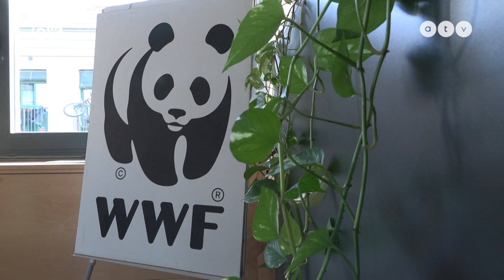Europeo – Állatkínzás: szörnyű körülmények között csempészik át a határon a védett és ritka fajokat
Ragadozó macskafélék, majmok, teknősök. Újra és újra védett és ritka fajokat csempésznek illegálisan más országokba. Bőröndökben vagy konténerekben, hajókon vagy repülőgépeken érkeznek, főként Spanyolországon át. Sok állatot már csak holtan vagy sérülten találnak meg a vámosok. Az állatvédők szerint a hatóságok nem tesznek eleget azért, hogy visszafogják a csempészeket. Túl jó üzlet, és a lebukás veszélye még mindig alacsony.